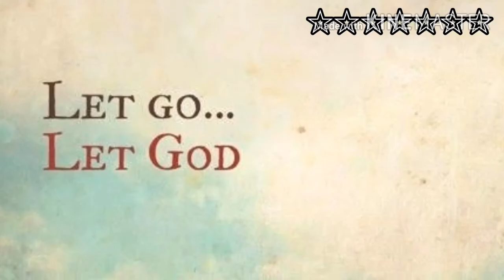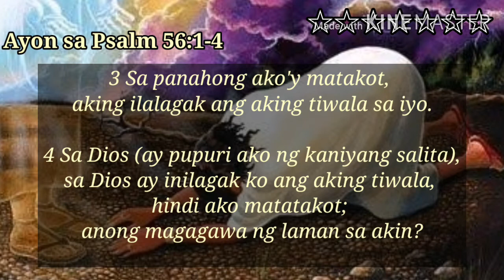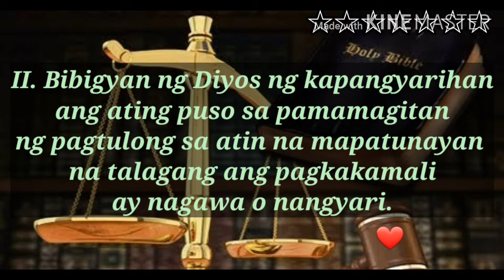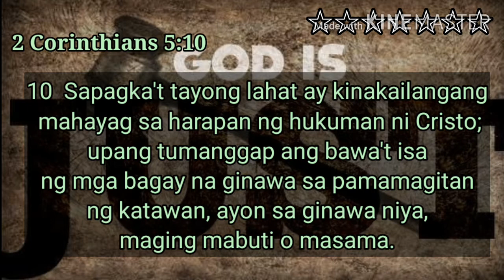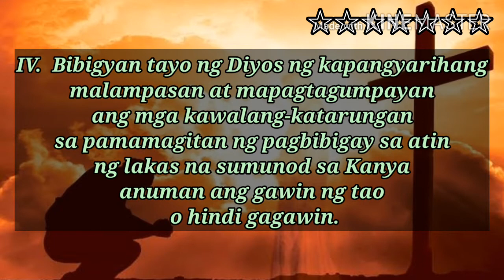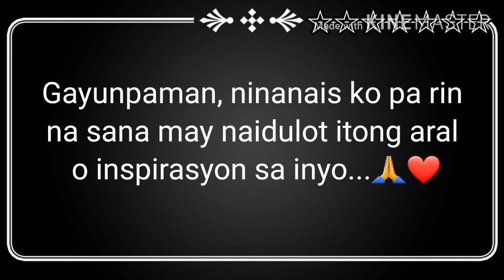4 na Paraan ng Diyos para Labanan ang Kawalan ng Katarungan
4 na Paraan ng Diyos na Bigyan ng Kapangyarihan ang Ating mga Puso upang Labanan ang Kawalan ng Katarungan.

Magandang Pagbati po sa inyong Lahat.
Ito na naman po ako, magbabahagi ng aking mga nabasa,narinig at natutunan na nakapagbigay ng inspirasyon sa akin. Ang akin po ay sana, sa munting video clips na ito ay maiparating ko ang pag-asang dulot nito. Lalo sa mga may nararanasang hindi kanais-nais. Nawa'y maging malakas, at magkaroon kayo ng pag-asa dahil sa Panginoon..

Maraming Salamat po...Godbless❤